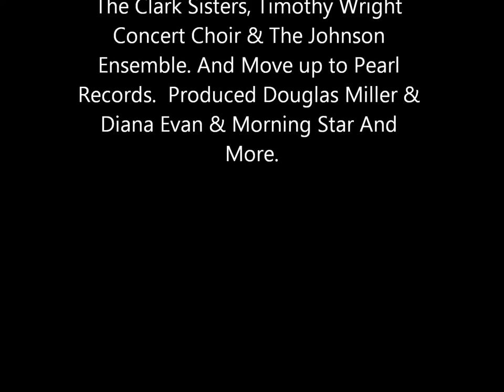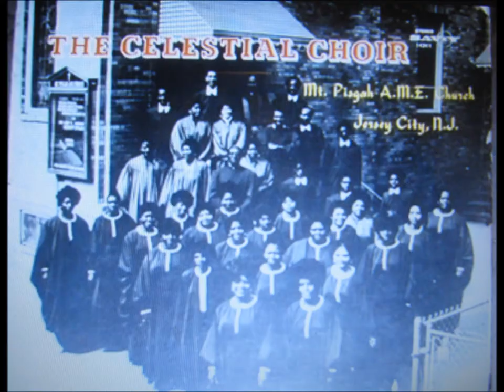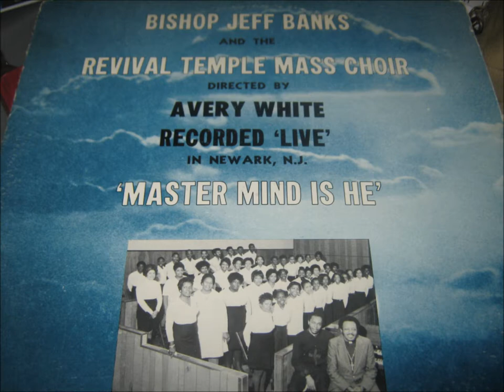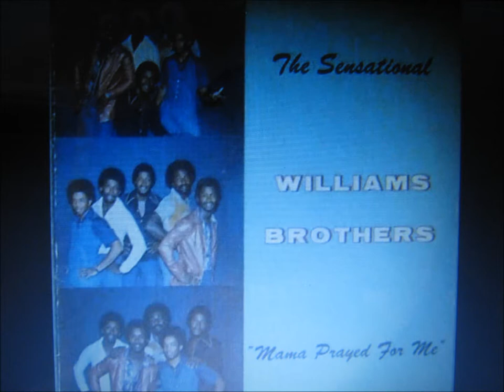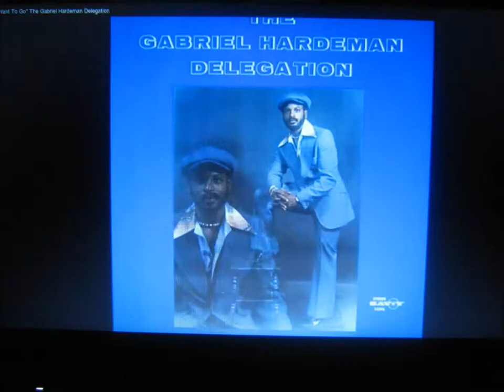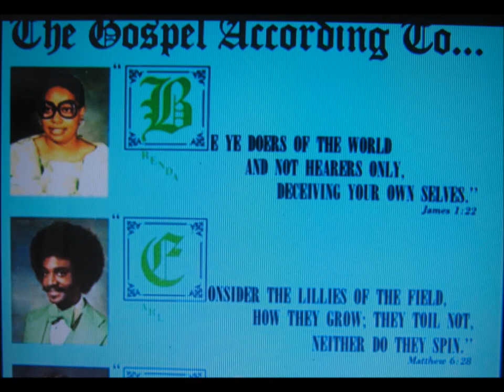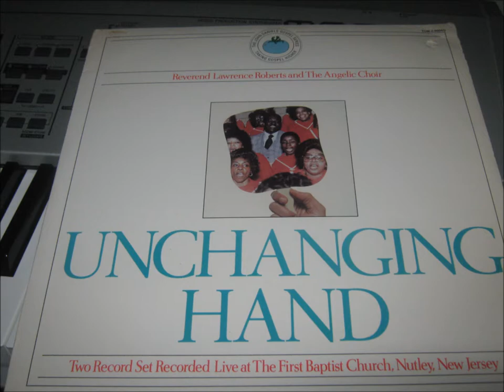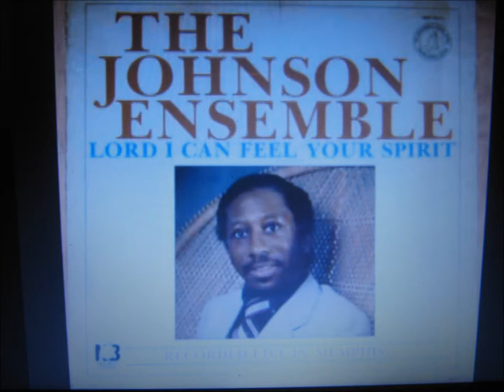JOHN DANIELS GOSPEL Producer Music TRIBUTE From Dennis Bines-New Birth-Savoy-Glori Records Label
JOHN DANIELS Started GLORI RECORDS LABEL-Jersey City New Jersey. Gospel Artists Like Lloyd Reese Singers (WHEN I ROSE THIS MORNING, I DIDN'T HAVE NO DOUBT. Also Recorded By Mississippi Mass Choir Kenneth Moales Ensemble Bridgeport, Conn, Bible way Churches Worldwide Choirs, Rev Lawrence Roberts & Little Angels Choir,  James Herndon Singers, ￼Voice of Supreme (To the Glory of God) Of Washington Dc. Also Recorded By Rev James Cleveland &  Southern California Community  Choir on Savoy Records. Peter Winstead, Michael Powell Ensemble, And More. Then Started Working for SAVOY RECORDS Label-Founder-Herman Lubinsky Newark, New Jersey Where Lawrence Roberts Also Built the Gospel Label Savoy Records. And Also Became the First African-American Producer Of A Major U.S. Recording Company(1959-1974.JOHN DANIELS Was The 2nd African American Producer Of  SAVOY RECORDS-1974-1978.Also Work With Executive Producer: Fred Mendelsohn .JOHN Produced Artists Like: Rev James Cleveland & Charles Fold Singers( JESUS IS THE BEST THING THAT EVER HAPPEN TO ME) on Savoy Records 1975 Myrna Summers Singers (OH HOW PRECIOUS) on Savoy Records Also Recorded by KATHY TAYLOR Institutional Radio Choir-Brooklyn, NY, Sensational Williams Brothers, Issac Douglas, Bishop Jeff Banks & Revival Temple Mass Choir(MASTER MIND IS HE,  THE RIGHTEOUS, GO AHEAD ).New York City Community Choir, Rev James Cleveland And The New Jerusalem Baptist Church Choir (EVERYTHING WILL BE ALRIGHT) Pastor Maceo Woods & The Christian Tabernacle Concert Choir Of Chicago, ill, Dorothy Love Coats (They Got the Word-A CITY BUILT FOUR SQUARES) 1978. Also Recorded by Mississippi Mass Choir. Pastor Roy Brown, Quincy Fielding Ensemble, John Hason Singers, Swan -Silver-Tone, Daryl Barnett, J.C. White Singers, Prof Charles Taylor Singers (To Be Like Jesus) Bible way Radio Choir (Get on Board, Stay With God, Take Him At His Word) James Cleveland & The Gospel Music Workshop Of America And More. Then Moved to A New Label TOMATO RECORDS Label in NY.
The JOHN DANIELS GOSPEL SERIES Artists MATTIE MOSS CLARK & International Mass Choir of The Church of God in Christ (BECAUSE HE LIVE, I CAN DO ALL THING, Williams Brothers, Johnson Ensemble, Barrett Sisters of Chicago, Victory Choral Ensemble, Rev Timothy Wright Concert Choir (LET US ALL GO BACK) Live at Greater Bible way Temple Pastor Huie Rogers Brooklyn, New York Produced by John Daniels on New Birth Records 1980. Also Recorded By Rickey Dillard. (Studio Musicians-JDI-Rhythm Section Steven Ford, John Harley, Jeffery White). Taking Gospel Higher to NEW BIRTH RECORDS Label the Dynamic CLARK SISTERS (PURE GOLD, EXPECT A MIRACLE, NAME IT CLAIM IT, IS MY LIVING IN VAIN, Doc MC McKenzie, The Famous Angelic Choir, Benny Cumming & Kings Temple Choir, Leon Lumpkin and The Gospel Clef, The Son of Calvary, Timothy Wright Present the Voice of Friendly. Also Produced Along with Mattie Moss Clark Douglas Miller (When I see Jesus) Diana Evan & Morning Star Choir on Gospel Pearl Records Label and Many More.                                                        A GOSPEL TRIBUTE FROM DENNIS BINES
JOHN Earlier Years in Gospel Music in 1955 in Bridgeport, Conn John Daniels Playing the Piano. Also Sang with Prof Charles Taylor Singers and in 1963 He Served as Minister of Music (Choir Director) Of the Cornerstone Church of Christ Jersey City, NJ. Bishop Grady Dale-Pastor In 1965 Recorded A Live Album with The Cornerstone Church Choir on Gospel-Savoy Label I'm God All by My Self. At the First Baptist Church in Nutley, New Jersey.  Few Years Later Recorded the 2nd Album Title I Want to Be Ready. The Albums Featured Songs John Daniels had Written.  Daniels Also Recorded and Written Songs for the 10th International Youth Congress Choir of The Bible way Churches Worldwide In 1969 (Oh Lord Help Me) And (Just as I Am). Daniels Always Had an Ear for Music Training and Talent.
Video & Created by Arrangement by Dennis Bines  A Gospel851Music Channel.
 1 SONG: THE BIBLEWAY RADIO CHOIR OF Brooklyn, NY Praise his name. Carolyn Lee Soloist.